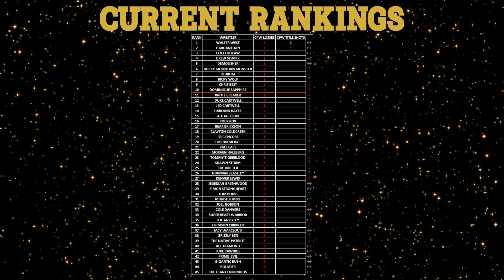MATCH #2,096 - CHRIS BEST VS DOMINIQUE SAPPHIRE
MOUNTAIN UNITED STATES TERRITORY - SHOW #2
RENO, NEVADA, USA
CHRIS BEST (1-3-0) VS DOMINIQUE SAPPHIRE (2-0-0)